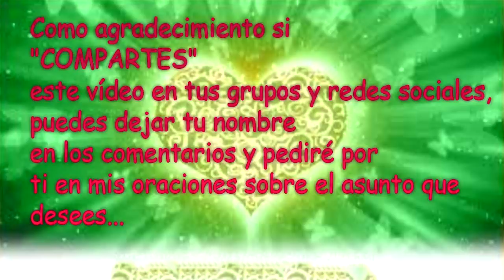💌MENSAJES DE LOS ÁNGELES PARA TI - DIGEON - 04 de Diciembre - Arcángel Rafael💌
💌MENSAJES DE LOS ÁNGELES PARA TI - DIGEON - 04 de Diciembre - Arcángel Rafael💌 Enlace a mi web Lee cada día la Enseñanza espiritual ¿Que quiere mi Ángel hoy de mi? 04 de Diciembre
Sigue nuestro Reto para la riqueza y abundancia, y para encontrar un empleo